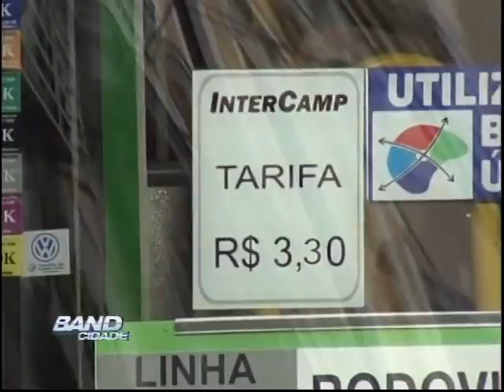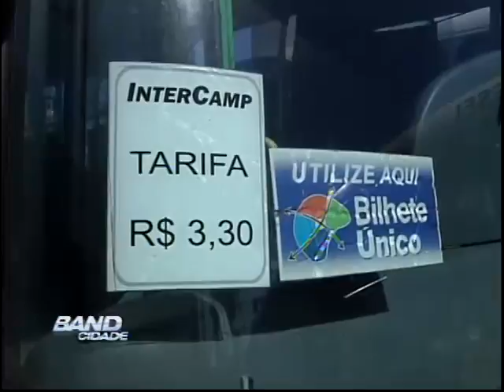Band Cidade Campinas 18 06 2013 bloco 02